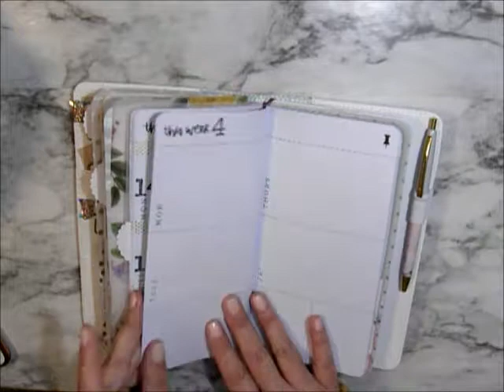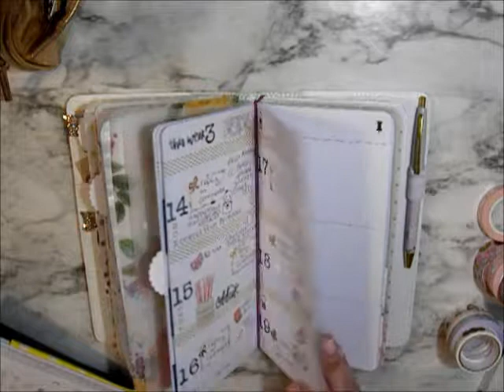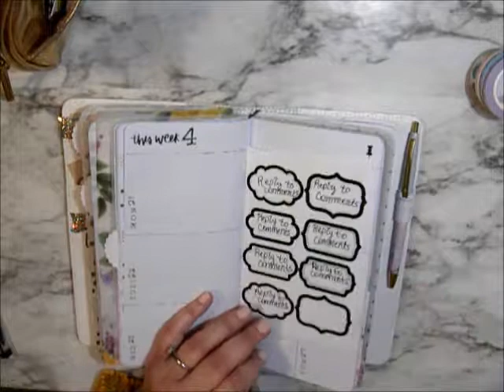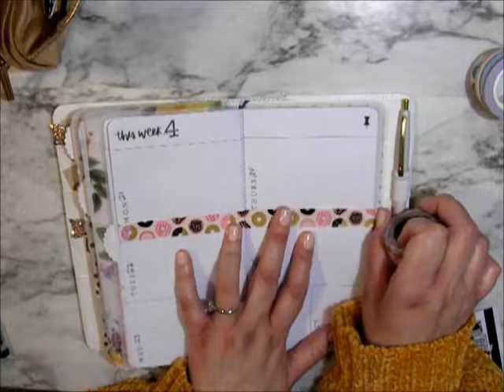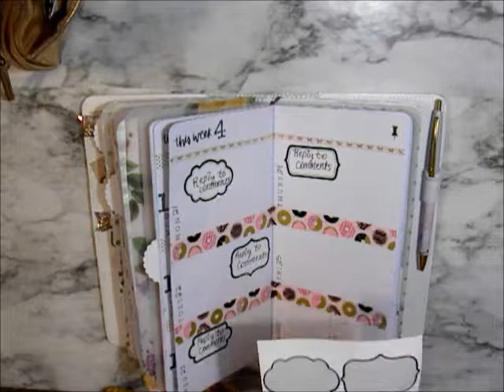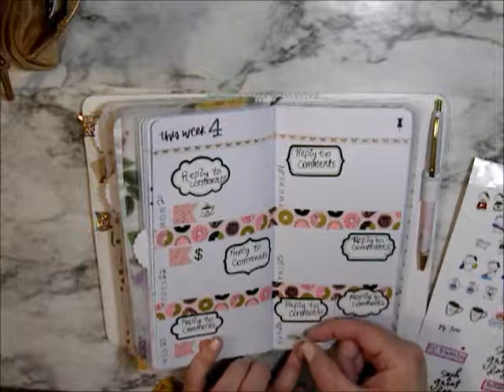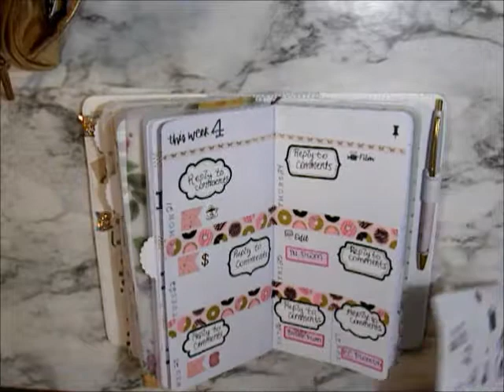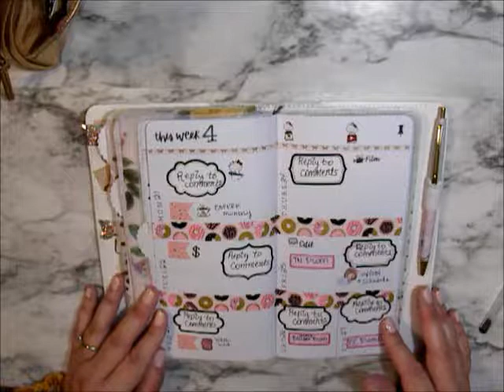TN PWM week 4